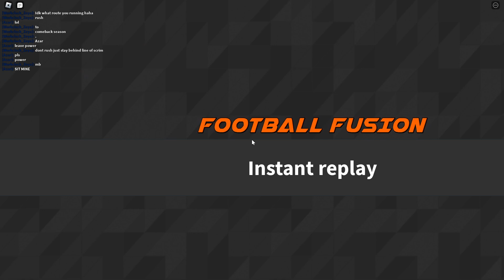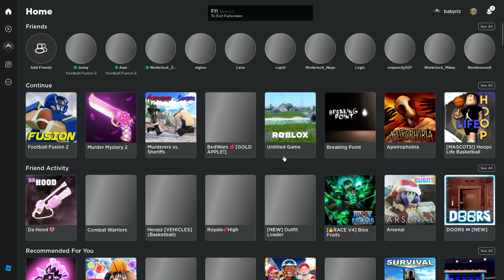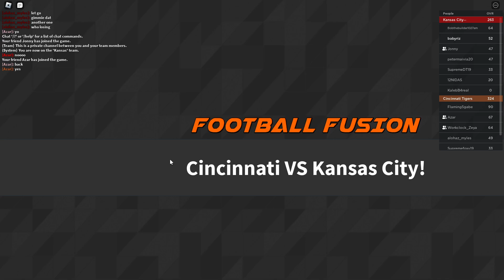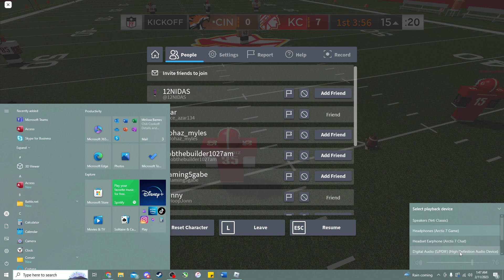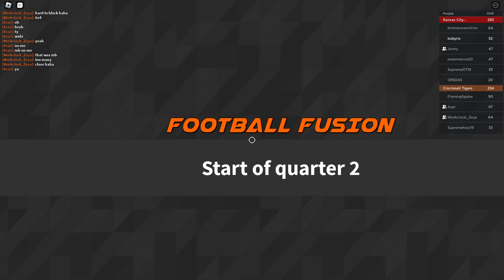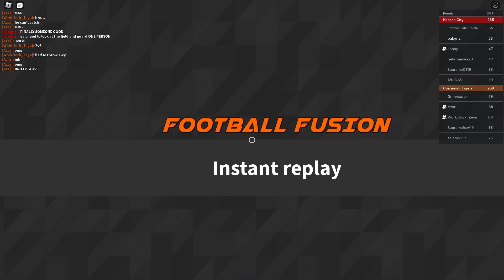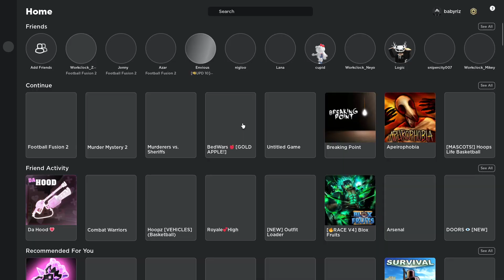WE ARE COMP!! | Roblox Football Fusion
we are "not" comp.